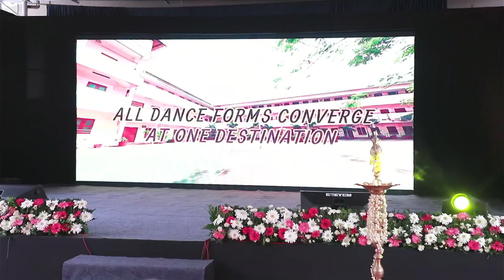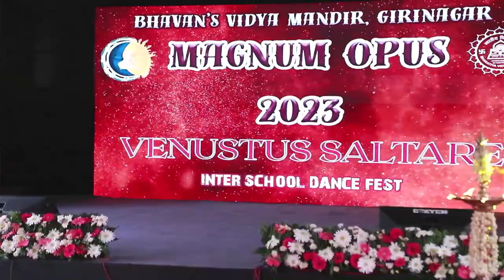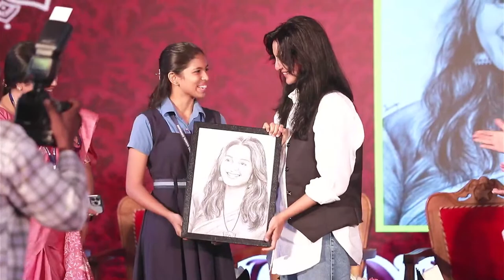Magnum Opus 2023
Inter school Dance Fest